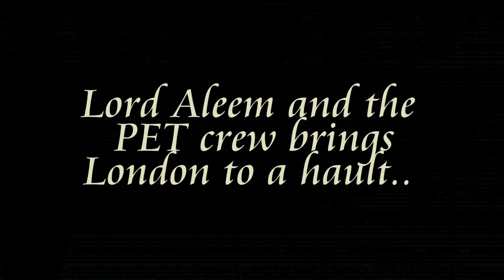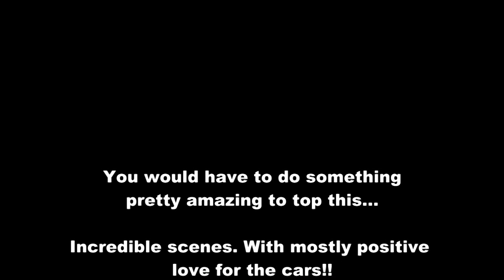LAMBORGHINI CHAOS: Lockdown LONDON!!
A video displaying the carnage and chaos when Aleem's Aventadors came to town.